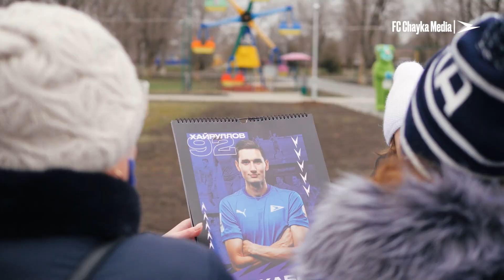Праздник футбола в Песчанокопском